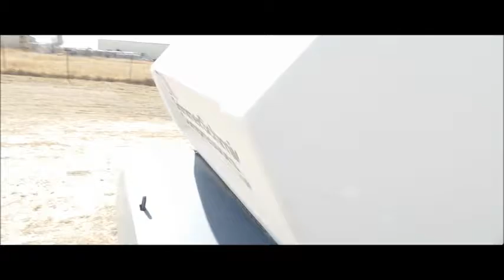Grimmer Schmidt 375D air compressor for sale | no-reserve Internet auction March 2, 2017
View a detailed listing of this item and place bids

Grimmer Schmidt 375D air compressor
839 hours on meter
Onan L634T four cylinder turbo diesel engine
375 CFM
100 PSI
Ball and pintle combination hitch
Recently replaced blow down valve kit, regulator, return hose kit, battery cable ends, and battery
Recent throttle cable adjustment
View repairs
This is worksite support equipment and will not come with a title.
37511251D
It's located in Valley Center, KS, and we're selling it to the highest bidder regardless of price.